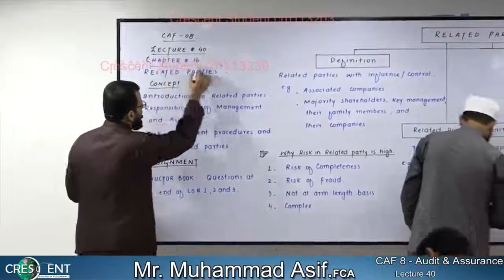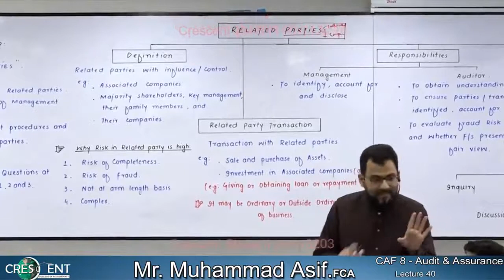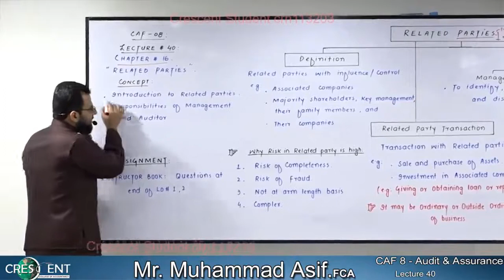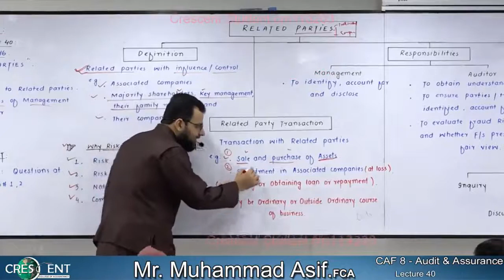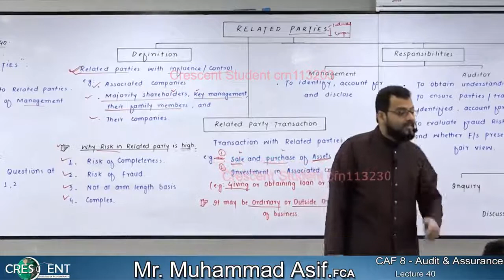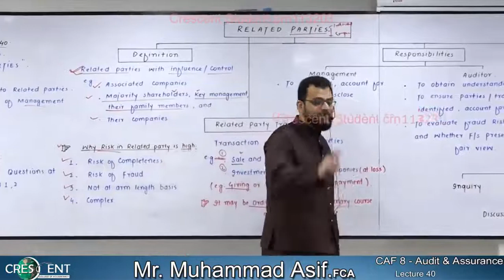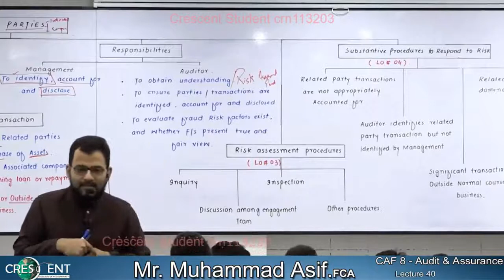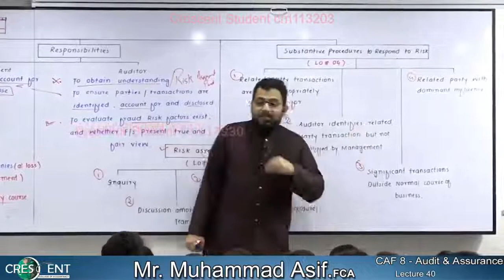CAF 8 ~ Sir Asif ~ Lecture-40